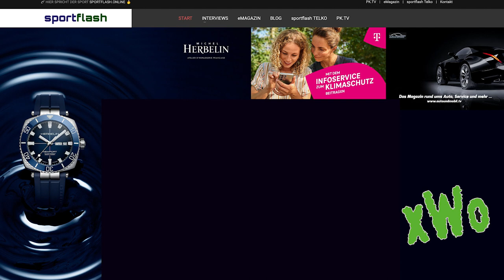Sportflash.online ▸ Fußball VLOG: Martin Hinteregger, Nations League und Frank Kramer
Thema heute Gerüchteküche und Transfers: FCA verpflichtet Enrico Maaßen als Cheftrainer, Frank Kramer ist neuer Trainer beim FC Schalke 04,News beim FC Bayern, Nations League kompakt, Martin Hinteregger und die Gerüchte aus Österreich.

🎙  Marc & Lars

MICHEL HERBELIN
Telekom
AutoundMobil.tv

powered by xWo